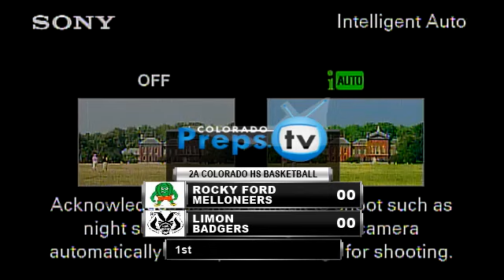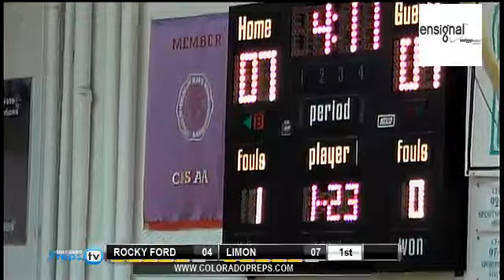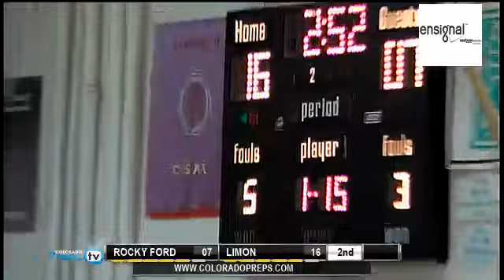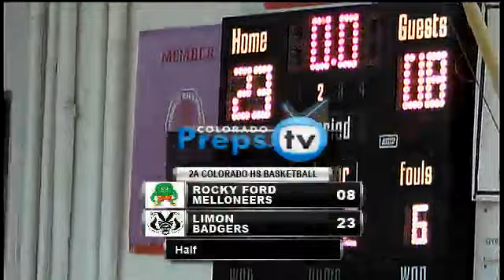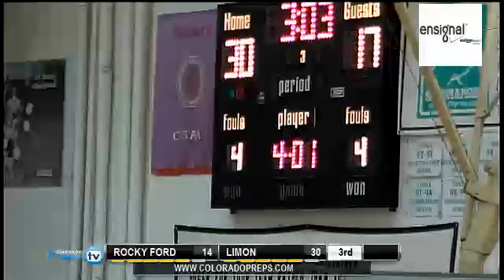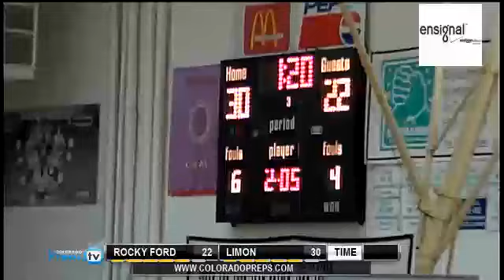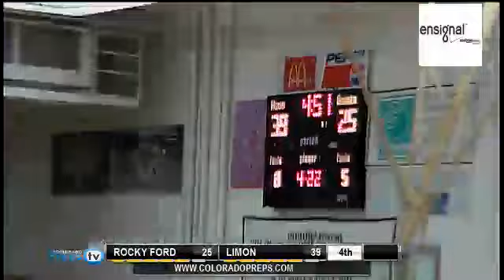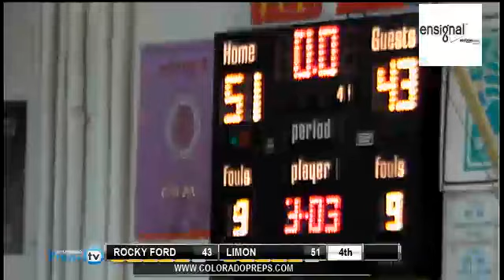Varsity Boys Basketball - Rocky Ford vs Limon Produced by Colorado Preps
Tune in Tuesday, February 11, at  9:00 PM EST to see Rocky Ford vs. Limon Basketball  Regular_seasons

Participants
Rocky Ford High School, Limon High School

Produced By Colorado Preps